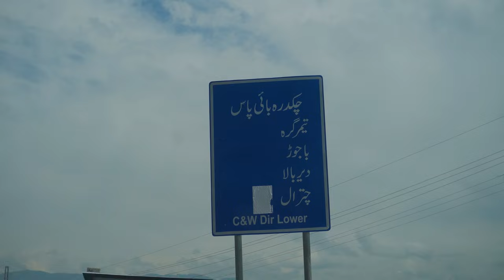My Road Trip From Lahore to Kumrat Valley | Kumrat Valley Road 2024 EP01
My Road Trip From Lahore to Kumrat Valley | Kumrat Valley Road 2024

Description:
Join me on an unforgettable journey from the bustling city of Lahore to the breathtaking beauty of Kumrat Valley! In this video, I document my entire road trip to one of Pakistan's most stunning natural wonders, Kumrat Valley. Experience the scenic landscapes, lush greenery, and crystal-clear rivers that make this destination a must-visit in 2024.

🚗 **Travel Route:** Detailed itinerary from Lahore to Kumrat Valley.
🏞️ **Scenic Views:** Stunning visuals of the landscapes along the way.
🗺️ **Travel Tips:** Essential tips for a smooth and enjoyable road trip.
🌟 **Local Culture:** Insights into the local culture and traditions of the region.

**Highlights:**
- Departure from Lahore: Starting the adventure in the heart of Punjab.
- On the Road: Capturing the journey through picturesque towns and countryside.
- Reaching Kumrat Valley: The awe-inspiring views and must-visit spots.
- Exploring Nature: Snow caped mountains, waterfalls, and serene spots.
- Tips & Recommendations: What to pack, where to stay, and how to make the most of your trip.

- Hidden Gems: Discover lesser-known spots along the route.
- Wildlife: Encountering the unique flora and fauna of the region.

Whether you're planning your own trip or just love watching travel vlogs, this video is packed with useful information and beautiful scenery.

00:00 Introduction
01:16 Leaving Lahore
02:03 Bhera interchange
02:54 Islamabad toll plaza
03:30 Swat Motorway
04:24 Katlang Interchange
05:20 Swat Motorway
06:06 Swat Motorway Tunnels
06:37 Chackdara toll plaza
07:54 Dir
09:24 Bab e Kumrat
11:22 Patrak viewpoint
12:50 Thal